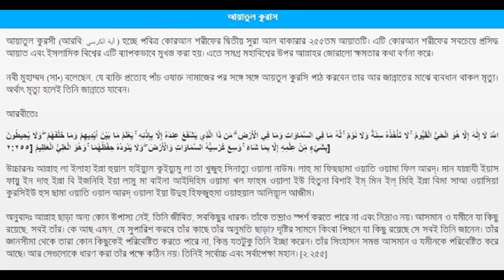Ayatul Kursi by Mishary Alafasy BANGLA TRANSLATE IMAGE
All Kinds of New bangla islamic song & Bangla waz Like jubaer ahmed ansari, bangla,
bangla waz, bangla hadis
bangla waz 2018, banglawaz,
waz bangla, bd waz, waz, bangla waz mp3, bangla waj, bangla waj 2016, bangla waz mahfil,
waz mahfil, bangla waz 2015, waz online, bangla gojol, gojol, new, abdul khalek soriotpuri,
jasim uddin rahmani, khaled saifullah ayubi, hafizur rahman, ansari, maulana jubaer ahmed ansari,
zubair ahmed ansari,bangla gojol, ainuddin al azad gojol,
islamic song, islamic gojol,video, islamic gojol mp3, bd gojol, bangla gajal,
bangla naat, bangla islamic gazal,
hamd naat, islamic, gazal mp3, naat, naat sharif,
naat audio, gajal song, best,sunni waz,
 new,bangla waz, jubaer ahmed ansari, bangla waz tarek monowar,
bangla waz amir hamza, bangla waz abdullah al mamun, bangla waz motiur rahman madani,
 bangla waz mahfil, bangla waz maulana sibly hossain saydi sibly,
 bangla waz allama delwar hossain sayeedi, bangla waz nurul islam olipuri,
bangla waz tariq munawwar 2018, jakir nayek,allama saidi,amir hamza,

sheikh motiur rahman madani new,
motiur rahman madani new,
new waz sheikh motiur rahman madani,
bangla new waz by sheikh motiur rahman madani,
sheikh Imamuddin bin Abdul Basir
shaikh Abdul Momin bin Abdul Khalek
Sheikh Akramuzzaman bin Abdus Salam
shaikh dr Muhammad Saifullah al Madani
shaikh Mufti Kazi Mohammad Ibrahim
sheikh dr Mosleh Uddin
Bangla Waz dr Zakir Naik
shaikh Mufti Mohammad Ali
Sheikh Dr Monjure Elahi
shaikh Abdun Nur Madani
shaikh Saifuddin Belal Madani
shaikh Ajmal Hussain
Free Bangla waz full download
Shaikh Harun Hossain
sheikh Mukhles bin Arshad Al Madani
Sheikh Dr Ahmadullah Trashali
shaikh Rafiqul Islam Madani
Dr Muhammad Asadullah al-Galib
dr Mufti Mohammad Imam Hossain
shaikh Mustafiz bin Muttalib
Shaikh Alamgir Kabir bin Ashraf Ali
sheikh Ahamadullah
Shaikh Jubayer Ahmed
shaikh Abdullah bin Abdur Razzak
shaikh Muhammad Sarowar Hossain
shaikh Abdullah Al Mahmud
Shaikh Mahmud bin Kashem
Sheikh shafikul islam ansari
Shaikh Dr Muhammad Kabirul Islam
shaikh shah oliullah
shaikh Shamsur Rahman Azadi
Sheikh Muhammad Akmal Hossain
Shaikh Ahsan Ullah
shaikh Abdur Rahim Salafi
Shaikh Shariful Islam
Sheikh Mizan bin Abdul Aziz Joinopuri
Sheikh Hafez Anisur Rahman
Shaikh Mukarram bin Mohsin
Dr Abu Bakar Muhammad Zakaria
Abdullah Maruf